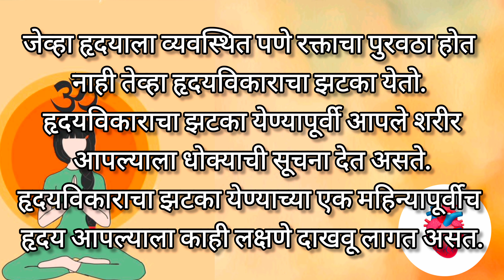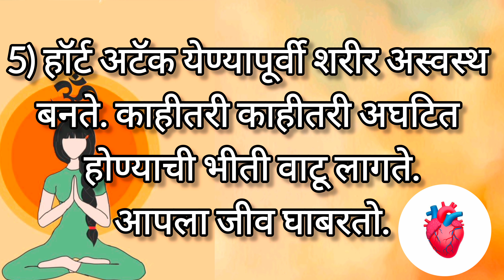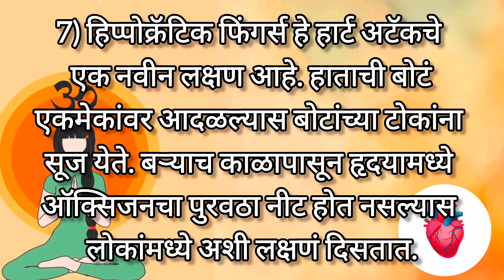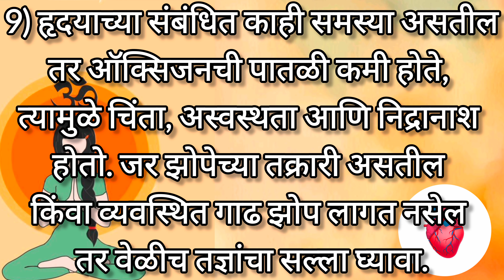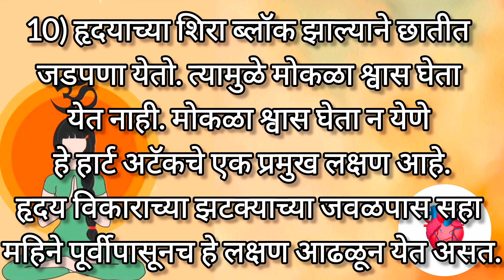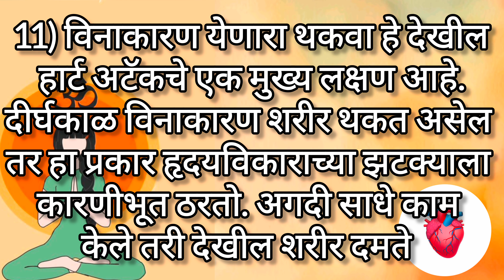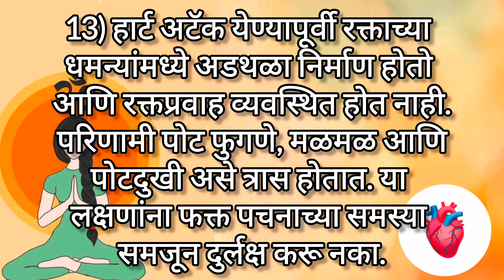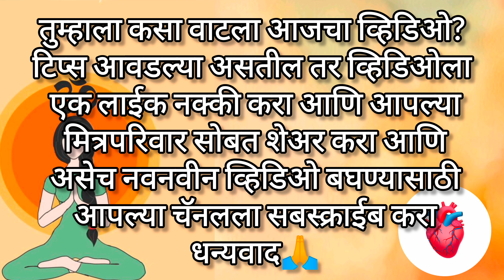🫀हॉर्ट अटॅक येण्यापूर्वी शरीरात दिसतात ही 15 लक्षणे | 15 symptoms before heart attack